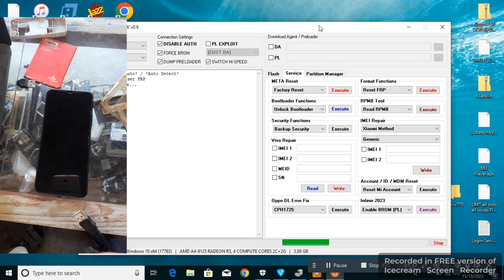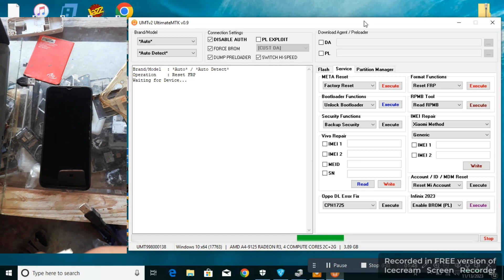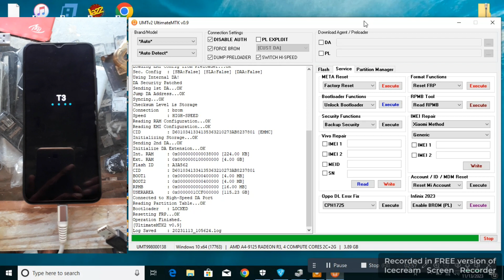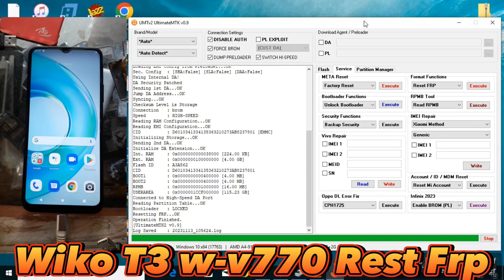Wiko T3 Android 11 frp bypass | Wiko Model W-V770 Google Account forgot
Today in this video I will show how to Remove Google Account if You forgot Your own Wiko T3 W-V770 Android Mobile Phone Android version 11 than watch this helpful video to Remove Google Verification.